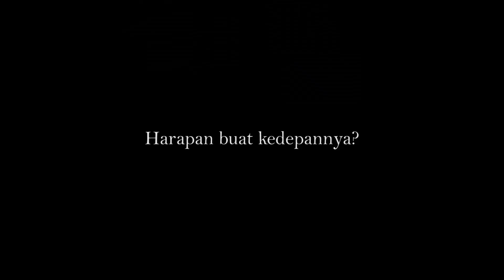SeIntegrasian! - CeritanyaSunmori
Integrasi itu Menyatupadukan.